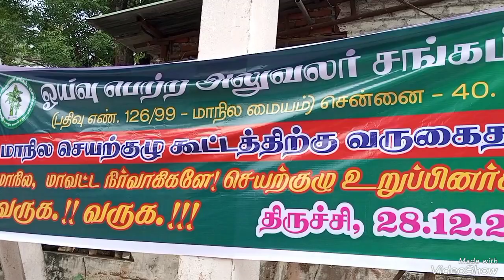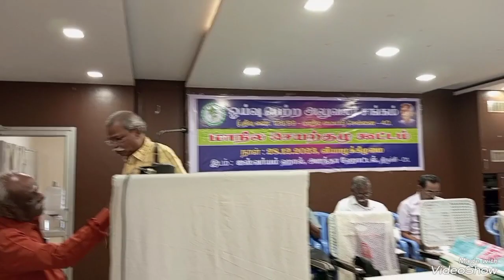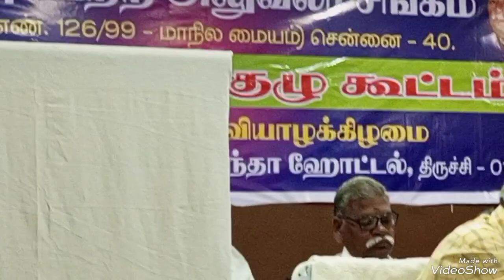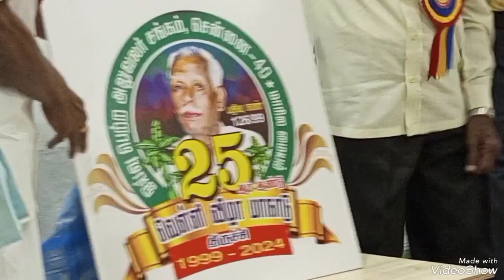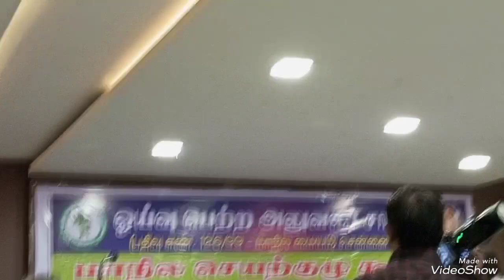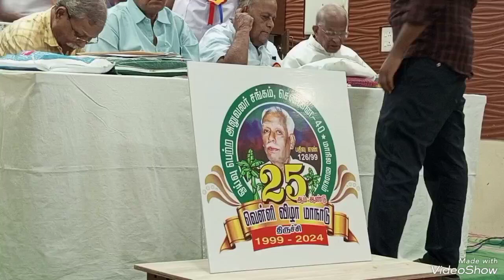28.12.2023 Trichy Retd Off.Ascn. State E. C.Mtg. conducted.